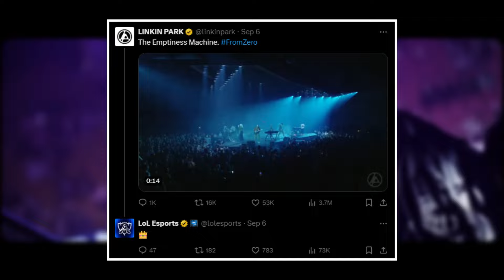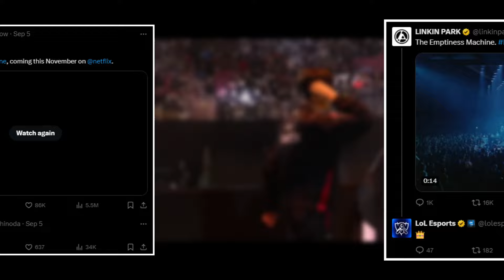Anthem Worlds 2024 Bisa Jadi Dibuat Bersama LINKIN PARK! - TL;DR